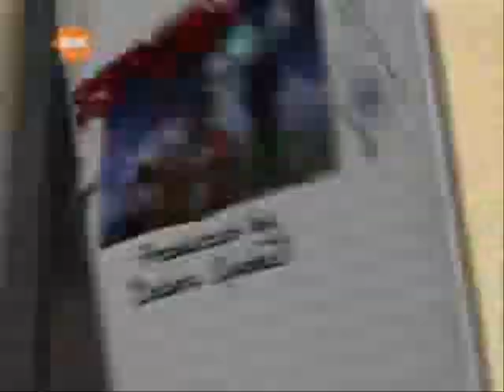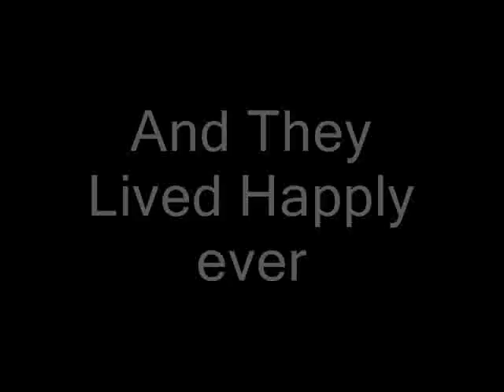Aerrow's Declassified School Survivel Guide (Improved)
Sorry I deleted the last one so I made this a bit longer and better sound!

This time piper wants to sell chocolate!